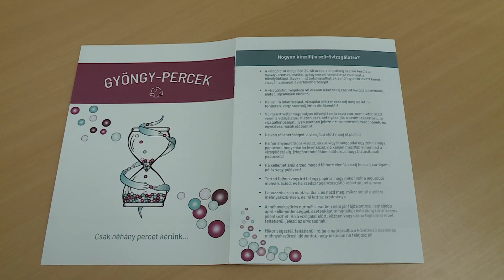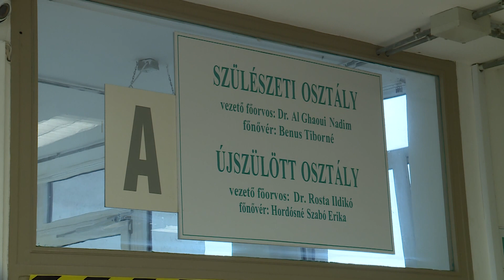Hatvanban is tartottak prevenciós programot a méhnyakrák megelőzés hetén